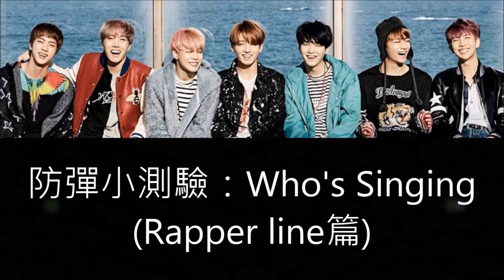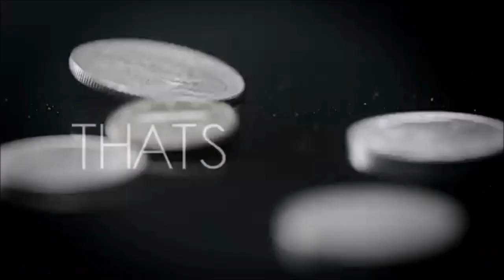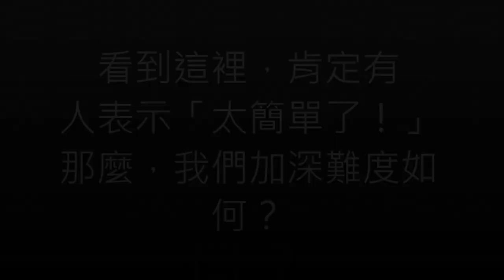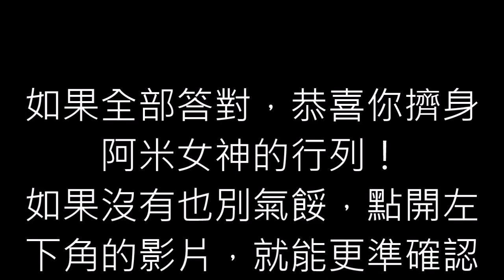[中字]防彈小測驗：Who's Singing (Rapper Line篇)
思考過後，決定先發測驗影片
我就不信這次那麼多人全對盒盒盒盒盒~~~(群毆)
教學影片很快也會發了喔！所以結尾沒跑出縮圖也別著急
另外拉蒙已經把他的藝名改成RM，而不是Rap Monster了，然後真心覺得有他的題目都是送分題呀